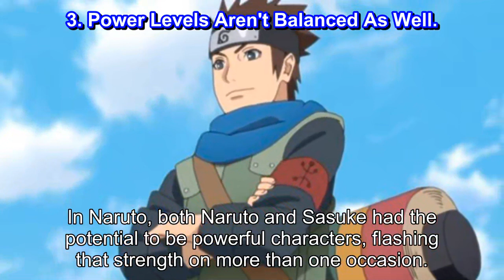10 Times Boruto Ignored Everything The Original Naruto Stood For